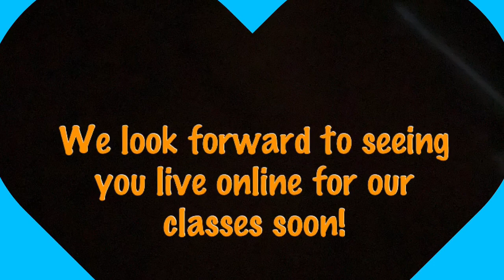Meet Your Carter Special Area Teachers 2020-2021